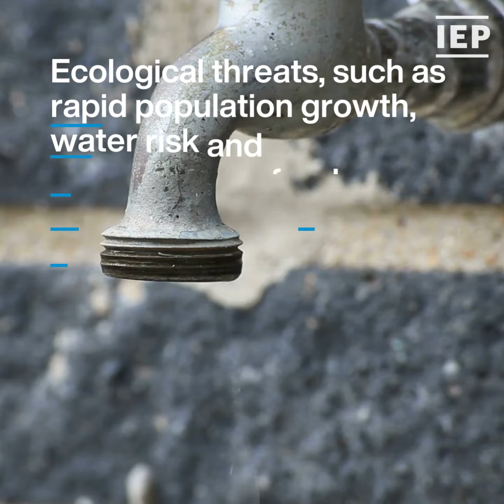Key Findings from the 2023 Ecological Threat Report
Ecological threats like population growth, water scarcity and food insecurity will be compounded by climate change that can cause forced migration and conflict to arise or worsen in already existing states.

Produced by the Institute for Economics & Peace.